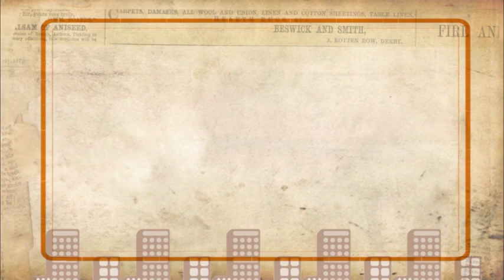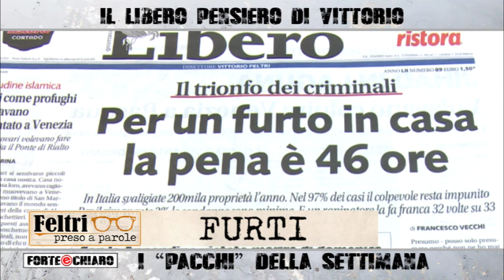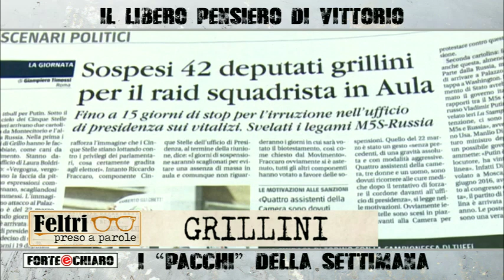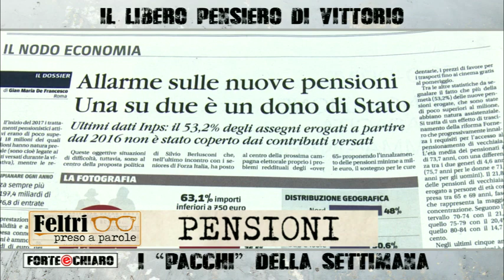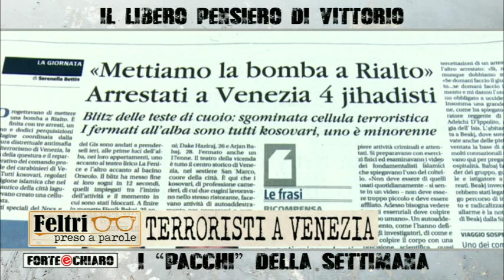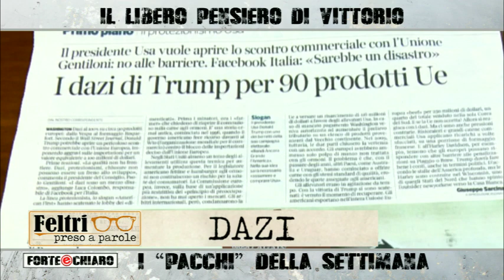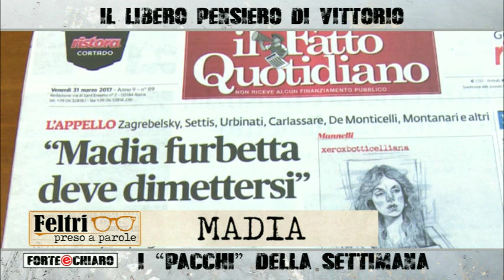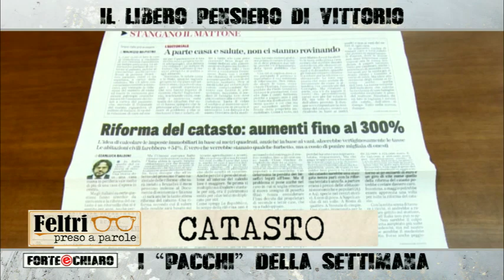Forte & Chiaro - 05.04.2017 - FELTRI PRESO A PAROLE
La nostra rubrica settimanale: "Feltri preso a parole" con Roberto Poletti che proporrà al direttore le parole della settimana.